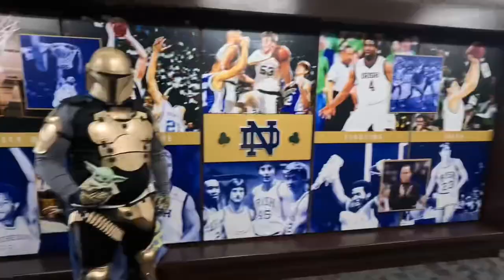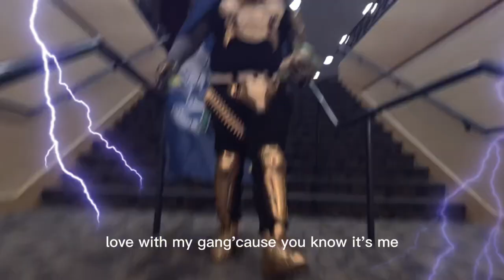A DAY IN THE LIFE AT NOTRE DAME AND THE NDLORIAN☘️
Make sure you show up to the TSU vs Notre Dame THIS SATURDAY to meet the NDlorian! GO IRISH!